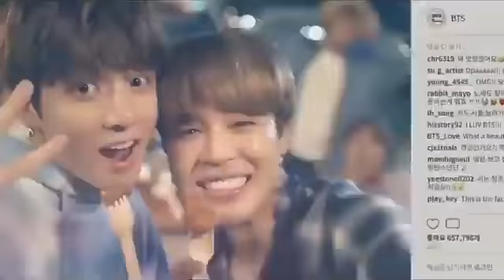انترو bts وا بلانك بينك ❤ على اغنيه شهر رمضان من تصميمي💞🙌 ارجو ان ينال اعجابكم🙌🙌 الوصففف🌷🌷💞💞💞❤🙌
انيو ساهيو 🙌🙌🙌

رجعت للقناة وراح استمر وياكم اذا عجبك التصميم تكدر تاخذه عادي ماخليت حقوق حتى تكدرون تاخذو 🙌❤❤ لاتنسى تعليق ولايك ومشاهده ممتعه❤❤

احبكم🌷💞❤🙌🙌🙌🙌🙌